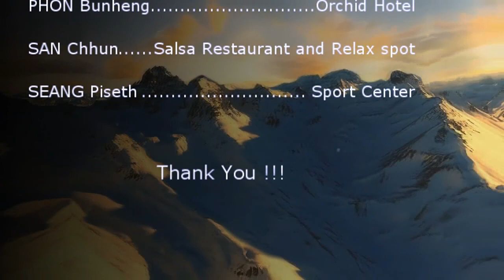Seahorse Resort - Otres - Sihanoukville